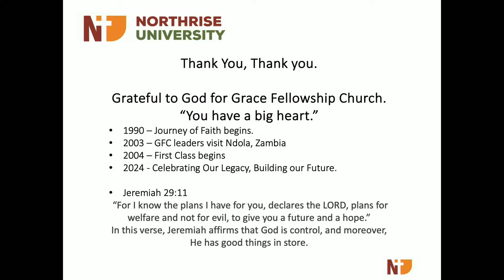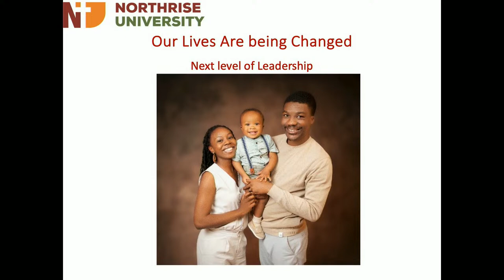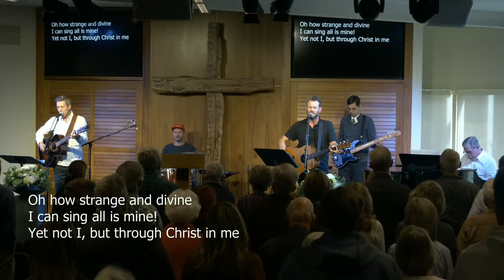The Wisdom From Above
April 14h, 2024 | Rick Langer
James 3:13-18